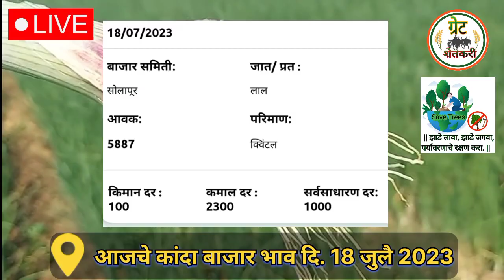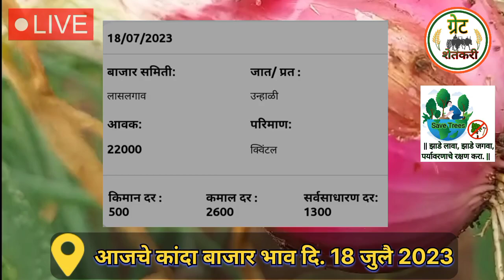कांदा बाजार भाव आजचे | Kanda Bajar Bhav today 18/07/2023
पुणे कांदा बाजार भाव आजचे | Kanda Bajar Bhav today 18/07/2023

Upcoming videis :-

1) आजचे कांदा बाजार भाव

2) Kanda bajar bhav today

3) Kanda bhav today nashik

4) Acche Kanda bajar bhav live

5) Ajche Kanda bhav

6) Aajche Kanda bajar bhav

7) Kanda bhav solapur

8) आजचे कांदा बाजार भाव महाराष्ट्र

9) कांदा बाजार भाव लासलगाव

10) कांदा मार्केट लासलगाव

11) पांढरा कांदा नागपुर

12) कांदा मार्केट कल्याण मुंबई

13) कांदा बाजार भाव आजचे,

14) ajche Kanda bajar bhav

15) लासलगाव निफाड कांदा बाजार भाव

16) नाशिक कांदा बाजार भाव

17) Kanda market lasalgaon

18) कोल्हापूर कांदा बाजार भाव

19) मुंबई कांदा बटाटा मार्केट

20) कांदा बाजार भाव सोलापूर

21) सोलापूर कांदा बाजार भाव,

22) सोलापूर जिल्हा कांदा बाजार भाव

23) आजचे सोलापूर कांदा बाजार

24) रियल कांदा बाजार सोलापूर

25) कांदा बाजार भाव आज

26) मुंबई कांदा बाजार भाव

27) मुंबई कांदा बाजार भाव आजचे

28) मुंबई कांदा मार्केट आजचे बाजार भाव

29) मुंबई कांदा बाजार

30) सोलापूर कांदा मार्केट रिपोर्ट

31) आजचे मुंबई कांदा बाजार live

32) कांदा मार्केट रिपोर्ट सोलापूर

33) सोलापूर जिल्हा कांदा बाजार भाव आजचे

34)  नागपूर कांदा बाजार भाव आजचे

35) कांदा बाजार भाव नागपूर